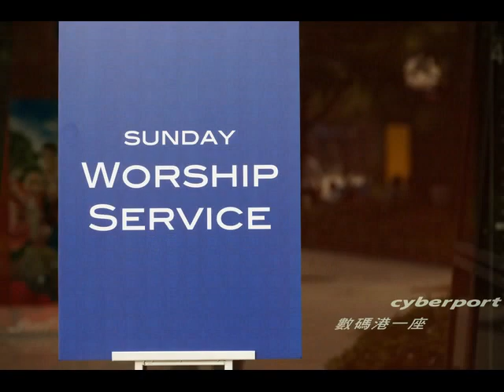Watermark Church HK, 10.10.10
Official Launch